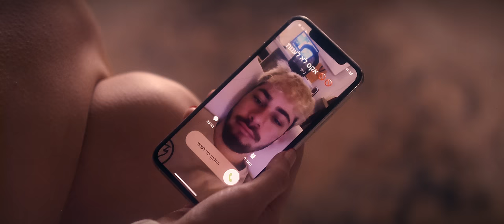ליאל - תרשום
מילים ולחן: ליאל ארבוב

אנשים באים הולכים
אומרים דברים רבים אבל שמורים
מה שרציתי לא זמין תבין
לא רוצה מילים תחת המילים
לא רוצה לחפור אני כמו דחפור
אינדיבידואלים אינטלקטואליים ופוטנציאלים
לדבר איתי גם על דיפרנציאלים
אני מדברת אני מברברת
בואנה אני חופרת אף פעם לא גומרת

אבא שלי דתי וזה אמיתי
דיי יצירתי והפגנתי באופן תמציתי
אם הוא ישמע את המילים שלי
אם הוא ישמע את המילים אז הוא יברח
הוא יצרח יברח ימי פלמח
סליחה אזרוק עכשיו הכל לפח
יש פה הפיכה
אני חתיכה ואני צריכה לבקש סליחה
אני לא שליחה

תרשום תרשום תרשום
נשמה תרשום
זה המספר
תרשום תרשום תרשום
נשמה תרשום
זה המספר

קשב וריכוז זאת הבעיה
סליחה ניראה לי שאני צריכה גמילה
או שבעצם אני רק צריכה למצוא כפילה
ואם חפרתי אני מבקשת מחילה
כי אני מדברת ואז לא עוצרת
מתחילה משמרת
ומיד אומרת אני לא שומרת
אם תרצה אפשר לראות גם סרט
וכבר אמרתי שאני זמרת?

גדלתי עם כפית של כסף
וזה לא הכסף שמניע את הלב שלי לזוז
תמיד ברחתי מהבית ומאיפה שנולדתי
לא רציתי שיחשבו מה הלוז
אף פעם לא ראו אותי
תמיד ראו תבלינג ואת השעונים
ואת השנדליר שבתקרה
אף אחד לא שאל עלי ומה איתי
כי מה יכול לקרות לי
אני גרה בתוך אגדה

כבר מגיל צעיר הגיע דיכאון
הוא חזר אלי קל כמו שעון
והחרדות הן אוכלות אותי
אותי הן טורפות

אותי הן טורפות

תרשום תרשום תרשום
נשמה תרשום
זה המספר תרשום
תרשום תרשום
נשמה תרשום
זה המספר

כאילו ברור כן
הייתי במערכת יחסים אבל
אני הכי לא רוצה לדבר על האקס שלי
כי זה כזה אתה יודע הכי
לא עברתי ממנו כזה
אבל ברור שהכי עברתי
כאילו זה פשוט ש

הוא יושב בין השדים שלי
גונב לי את התזה אתה קולט
השאיר הרמוניה של קוורטט
לכתוב עליו עוד שורות במקום לקחת עוד שורה
והן שרות כי הן חושבות שזה מגניב
והן לא יודעות כתבתי את השיר הזה
במאבק אדיר וזה אבסורד
שבגללו השיר קומפלט
אהבה שנשברה פתאום לאלף רסיסים
לאסוף אותה עכשיו ישאיר לי דם על הריסים
המצב חמור יותר משאני מראה
יש לי אמונה באלוהים זו לא מראה
נאחזת באוויר בשאלה אחת
שלהגיד אותה בקול הורס אותי לאט
עכשיו בצחוק ולא בציניות
אמרו לי שהציניות הרגה את האינטימיות
ניסיתי לנקות את הפילטרים
שמשקרים עליך שאני סבבה כשאני על הפנים

תרשום תרשום
נשמה תרשום
זה המספר תרשום
תרשום תרשום
נשמה תרשום
זה המספר אז תרשום
נשמה תרשום תרשום
נשמה תרשום
זה המספר

הפקה, מיקס, גיטרה, תכנותים: רועי אבני
תופים: עמרי אלעזרי
בס: אריאל יום טוב
סקסופון אלט וסקסופון בריטון: עפרי רוסו
חליל צד: נעמה ועקנין
מקלדות: עמית טנא
מאסטר: רונן הלל
עיבוד קולות : ליאל ארבוב
קולות : ליאל ארבוב
קול בן : אריאל יום טוב

בימוי ותסריט : עומר אלוני
צילום: אלון דניאל
ע. צלם : יסמין שפאץ
מפיקה : גלי גיל
ארט : אלונה פלוסקי
תאורה : יועד ג'ו מנגל
ע. תאורה: אור שחר
עריכה : גלעד סרפר ועומר אלוני
עריכת צבע : גל איסר
סטיילינג : תומר אלמוזינו
איפור : ליאל ארבוב
שיער : ליאל ארבוב
פסיכולוגית : רחל אבישר
תמונת יח"צ : עומר אלוני
גרפיקה : רותם קראוס

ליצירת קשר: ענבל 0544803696